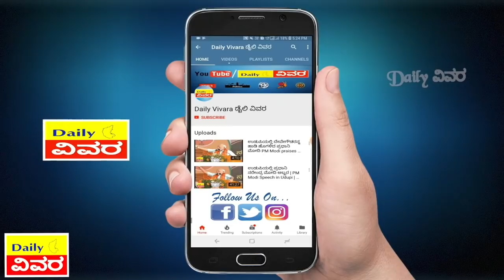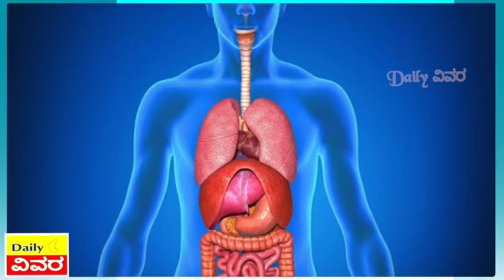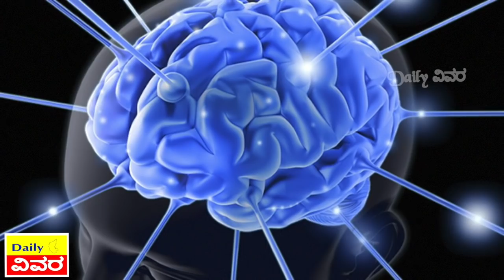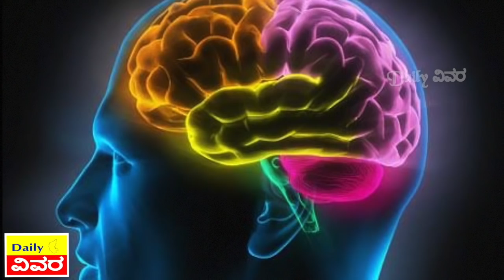ಮೆದುಳು ಕಳ್ಳತನದ ಬಗ್ಗೆ ನಿಮಗೆ ಗೊತ್ತಾ? | Secrets of Human Brain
ಮೆದುಳಿನ ಈ ಅದ್ಭುತ ಸೀಕ್ರೆಟ್ ನಿಮಗೆ ಗೊತ್ತಾ? | Strange facts about Human Heart